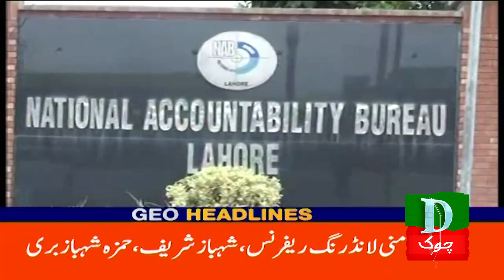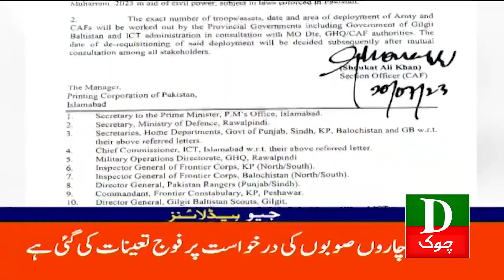Pakistan Latest Headlines 2 PM | Toshakhana Case Ki Islamabad District Court Mein Samat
Pakistan Latest Headlines  2 PM | Toshakhana Case Ki Islamabad District Court Mein Samat | 20th July 2023